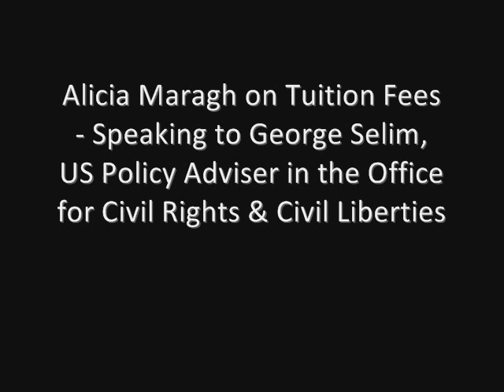Alicia Maragh speaks about tuition fees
Alicia Maragh onTuition Fees - Speaking to George Selim US Policy Advisor in the Office for Civil Rights & Civil Liberties